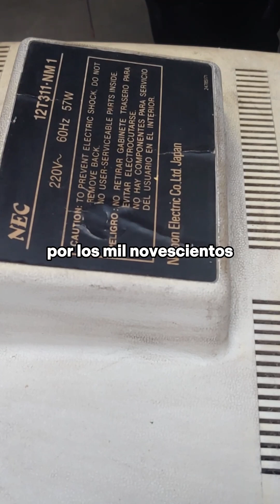📺 Desarmando un televisor TRC NEC Japón - Parte 2